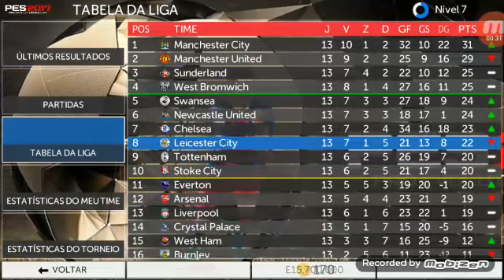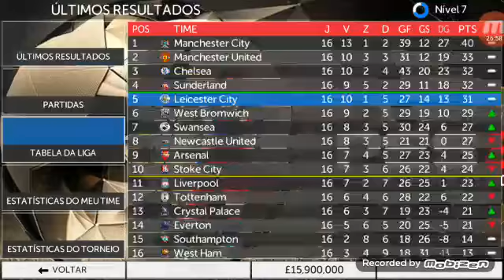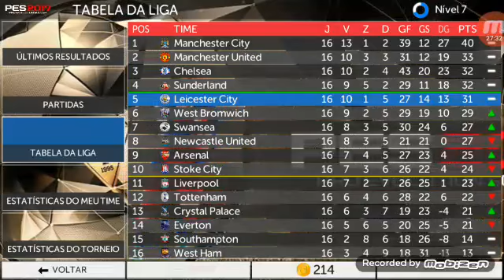FANTÁSTICO!!! INCRÍVEL!!! -PES 2017- Modo Carreira #08 [Android]